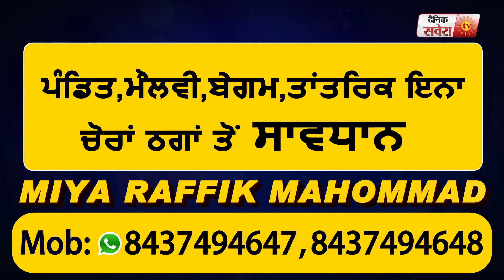Gurdaspur के ज़िद में आए Jatt ने 2.50 Lakh वाली जमीन की लगा दी 6 Lakh में बोली